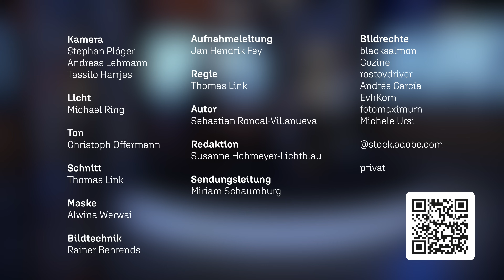Durch Mobbing in die Magersucht | ADHS und Hochsensibilität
Keiner will mit ihr Kontakt haben, sie wird beleidigt und verspottet. Für *Lena Fleddermann* ist das Mobbing die Hölle. Dass sie ADHS hat und hochsensibel ist, weiß sie lange nicht. Sie spürt nur: Ich bin anderes und das ist für andere anstrengend. Sie beginnt, sich vor sich selbst zu ekeln und entwickelt einen Waschzwang. Später ist ihr Selbsthass so groß, dass sie in eine lebensgefährliche Magersucht rutscht. Erst eine übernatürliche Begegnung bei einer Exkursion bringt eine Veränderung ins Rollen.

Dieser Beitrag aus der Sendereihe ERF Mensch Gott ist eine spendenfinanzierte Produktion von ERF - Der Sinnsender.

*Wir weisen darauf hin, dass die Beiträge der Interviewpartner und sonstigen Gäste allein deren Ansichten wiedergeben und nicht die Meinung der Redaktion. Der ERF macht sich die Äußerungen der Interviewpartner und Gäste nicht zu eigen. Widersprüche in den Aussagen der Interviewpartner und Studiogäste sind im Rahmen der Meinungsfreiheit grundsätzlich hinzunehmen.*

Du möchtest enger mit uns verbunden sein und deine Freunde für uns begeistern? Dann komm in unsere ERF Mensch Gott-Familie und erhalte exklusive Informationen und tolle Give-Aways zum Verschenken, damit auch andere unsere Sendung entdecken

Ab sofort könnt ihr unsere Sendungen auch ganz einfach auf dem Weg zur Arbeit, beim Kochen, Joggen oder wobei auch immer nebenher hören.
Ihr findet unsere Sendungen nämlich jetzt als Podcast auf Spotify und Apple Podcasts. Jeden Freitag könnt ihr dort die neue Sendung nachhören.

00:00 - Intro
00:24 - Einleitung
00:43 - Lena: „Ich bin eklig!“
06:46 - Hochsensibel - ständiger Kopfkrieg
13:45 - Unglaublich laute Stille
15:53 - Absolut bedingungslose Liebe
20:03 - Das Fischbrötchen
25:24 - Hochsensibilität als Gabe und Segen
28:10 - Outro